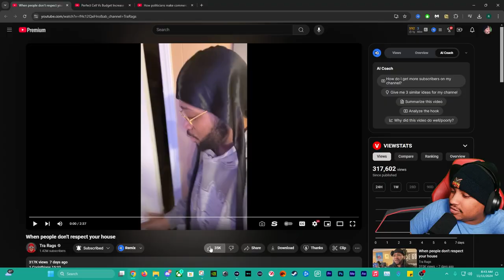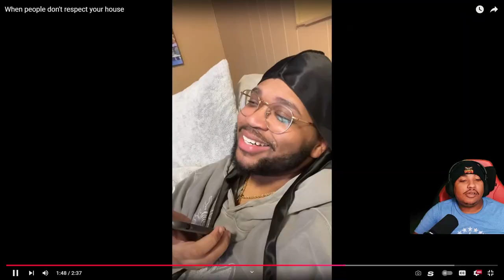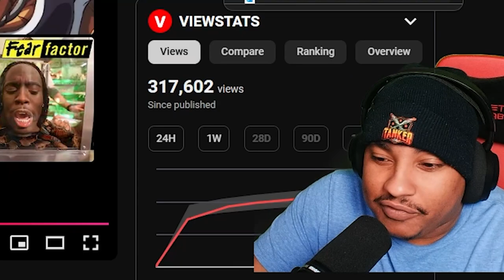Reacting to Tra Rags: Disrespectful Guests in Your House!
Ever wondered what happens when people disrespect your home? In this video, we'll explore the consequences of disrespecting someone's personal space and belongings. From messy rooms to broken trust, we'll dive into the emotional and psychological impact of disrespecting someone's home. Whether you're a homeowner, a guest, or just someone who values respect, this video is for you. So, what happens when people disrespect your home? Watch to find out.